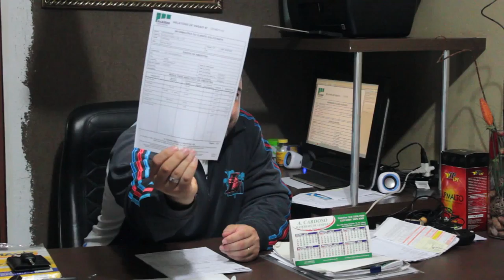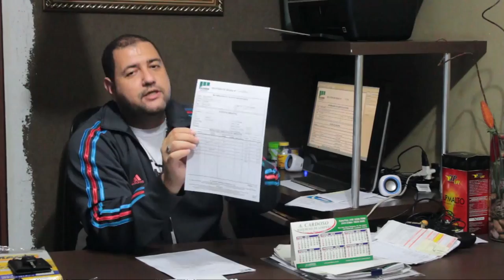Parte 10 - Primeiros Laudos Importados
Parte 10 da série O Lado Escuro da Suplementação. Há 4 laudos de marcas importadas e outras marcas nacionais.